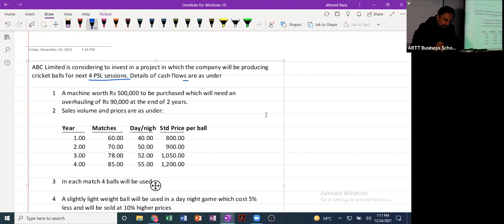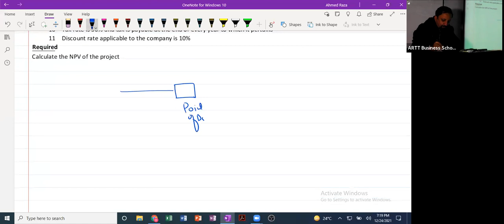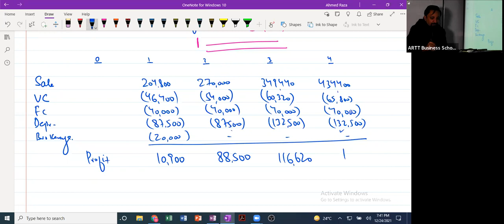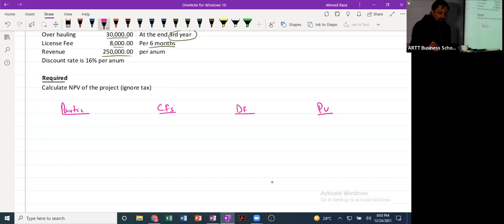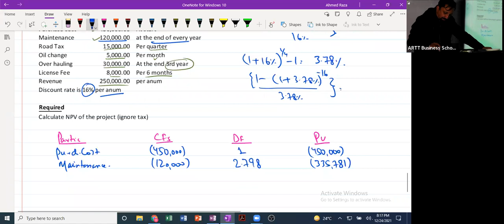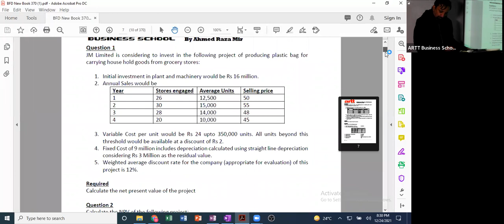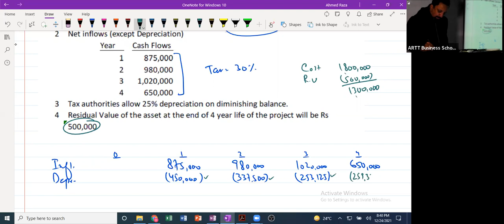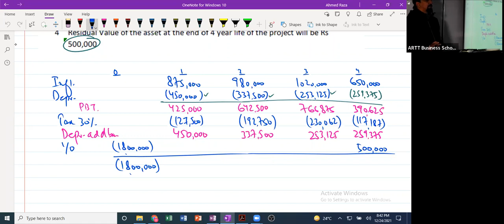3rd Class of (CFAP-4) BFD (Jun22 Dec 22 & Jun23 Attempt) By Sir Ahmed Raza